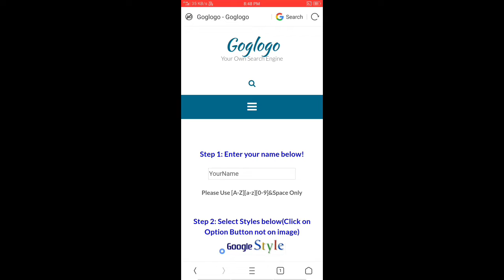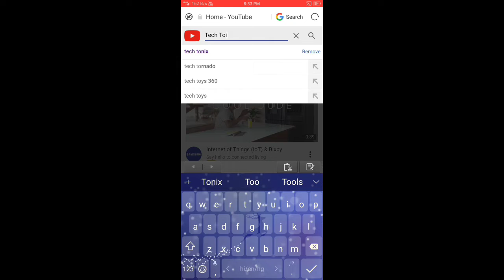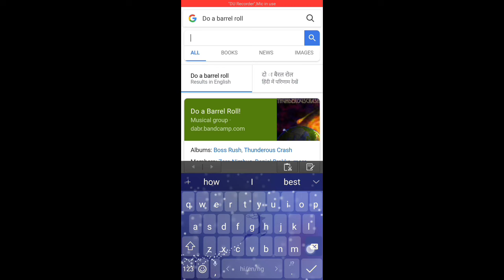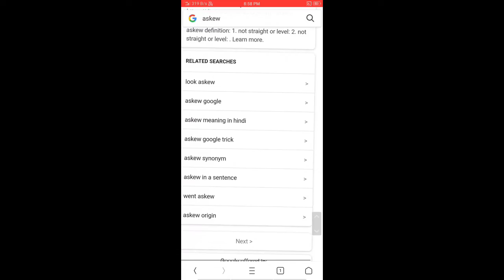गूगल हटा कर लिखो अपना नाम 🔥Tips and Tricks🔥Dosto ko dikhao😜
Awesome Tricks.